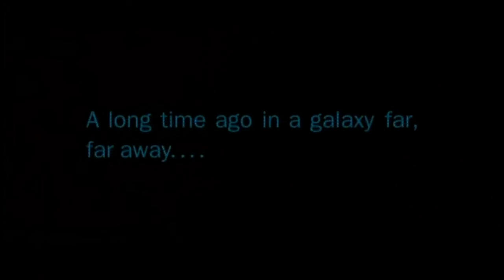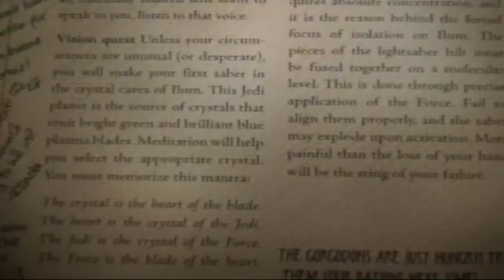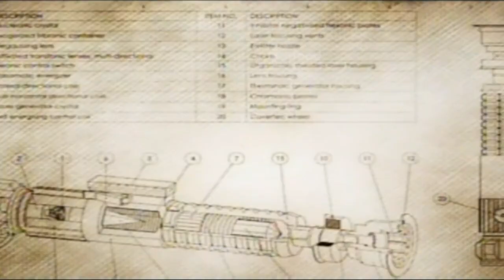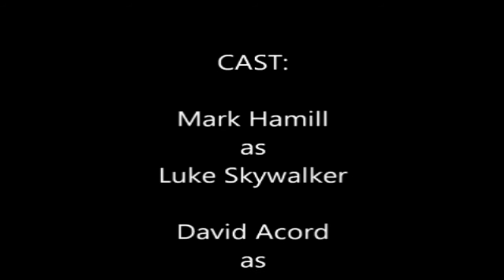The Mandalorian: Training Grogu (Fan Film)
A Star Wars mash-up fan film centering on Grogu's Jedi training by Master Luke Skywalker.